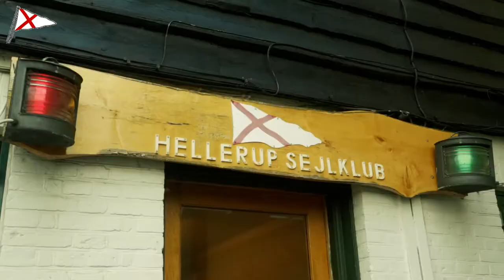Hellerup Sejlklub introduktion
© Hellerup Sejlklub / VMK PRO / Backhausen Photography
Musik: Culture Code - Make Me Move (feat. Karra) [Tobu Remix]